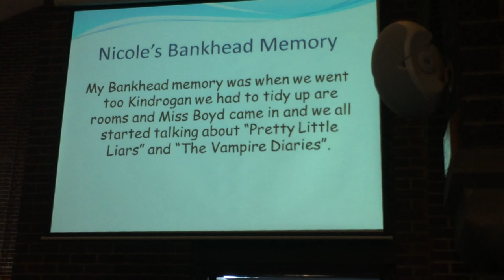Bankhead leaver song 2015